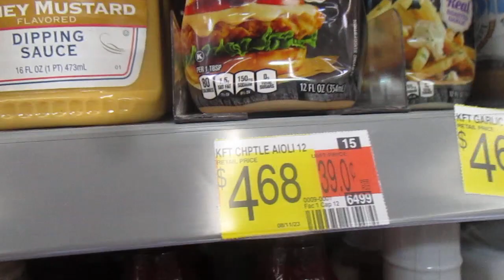Taking A Stand Against High Grocery Prices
This is the second time in about a month or so that they raised prices on one of my favorite items. I made a mistake this item was originally $2.50 back when i used to purchase it 2 years back.
I had to make a decision.